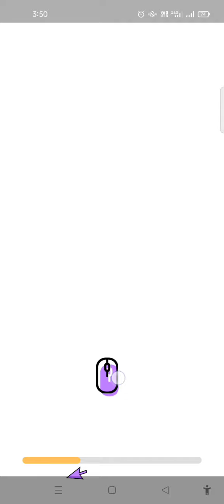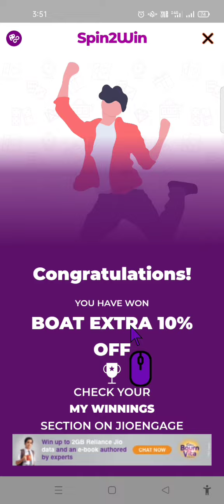Happy New Year 2022 Jio 20GB Free Data New Offer 20GB Data Vaucher Free Jio Daily Data Winner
My Jio Desserts Corner Picture Quiz Answers Today | Win Upto 20 GB Jio FREE Data | 3 April  2022

Peace ❤️

Cadbury Dairy Milk Is Launches This “Jio Dessert Corner Picture Quiz Answers Today Game” In My Jio App. In This Game, You Need To Give Answers To Jio Desserts Corner Game Quiz. By Playing This Game You Can Win Assured Prizes Like 100 MB Jio Data, 20 GB Jio Data, 1 Month Jio Free Recharge And Also Some Mega Prizes Like Reliance Digital Voucher Worth ₹5000 Every Day.

Topics Covered :-
My Jio quiz today
My Jio answers today
My Jio quiz
My Jio quiz answers today
My Jio Free Data quiz answers
    My jio Free Data quiz  3 April 2022
My Jio Free Data fake or not today answer
My Jio Quiz today answer
Free Data Quiz My Jio
Today My jio quiz answer
Free Data Quiz today
Free Data Quiz today answer
My Jio today answer
Data Quiz
My jio
Daily Win Quiz
My Jio answers
My jio
Jio